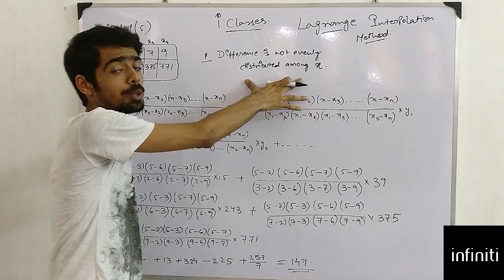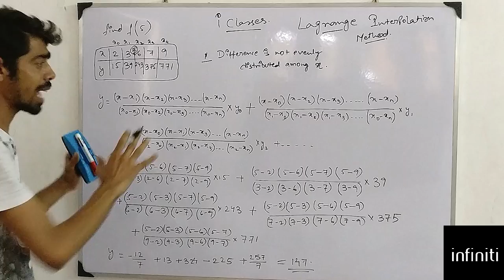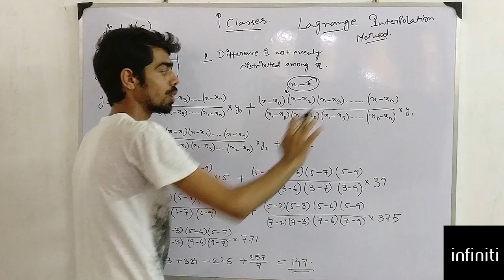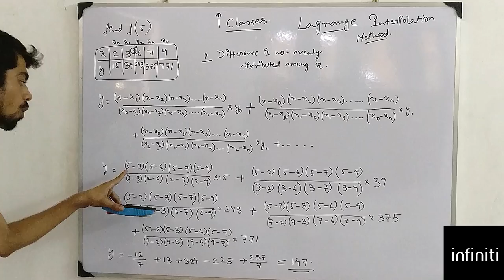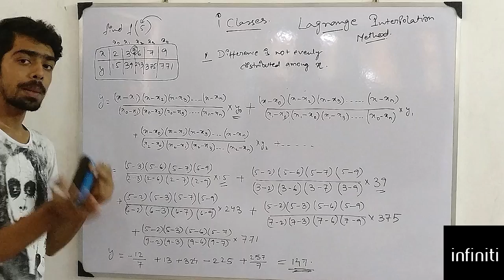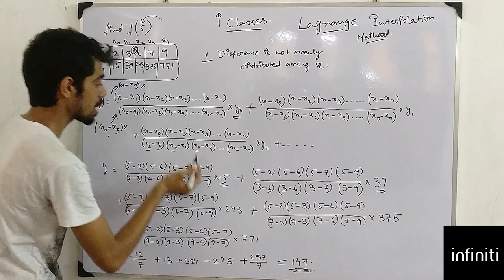LAGRANGE INTERPOLATION METHOD - secret TIPS & TRICKS |NUMERICAL METHOD| TUTORIAL - 4